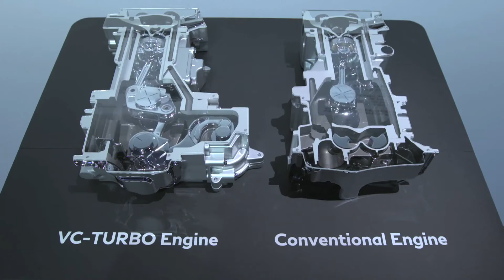INFINITI Globally Unveil the All New QX50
INFINITI Globally Unveil the All-New QX50 during Los Angeles Auto Show 2017
(footage with kind permission from Sassyfilms.com)